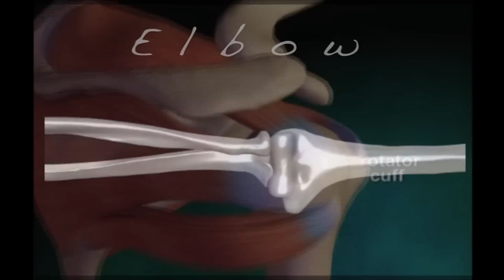PRP for Meniscus Tear "surgery alternative".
Consider stem cell/PRP treatment before you get surgery.I injured it Hiking and my MRI showed a meniscus tear. My orthopedic surgeon told me if I had surgery on it I would eventually get arthritis. I choose PRP or Platelet Rich Plasma. I did and I can walk again. Had it on right knee and the next day it felt better! I'm in Sarasota and so is the doctor but many travel here for treatment on their knee for osteoarthritis and bone on bone knee joints.